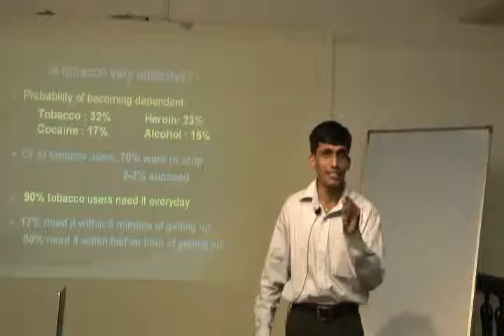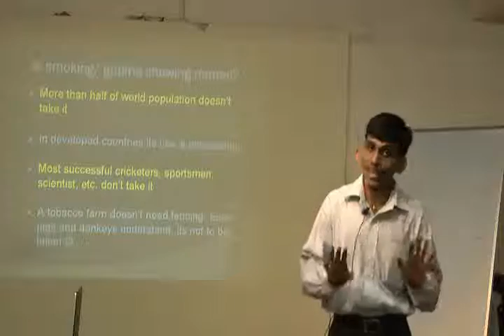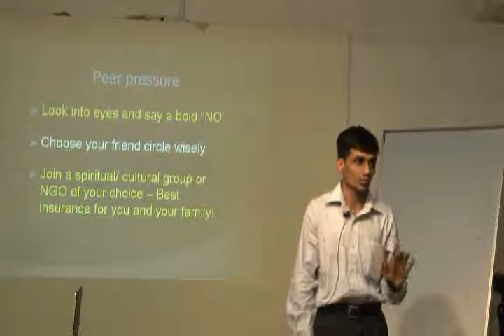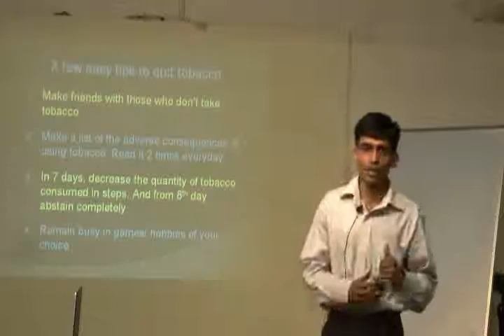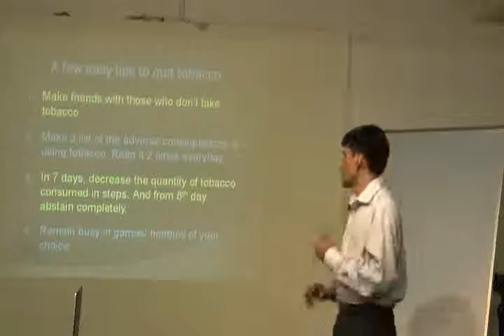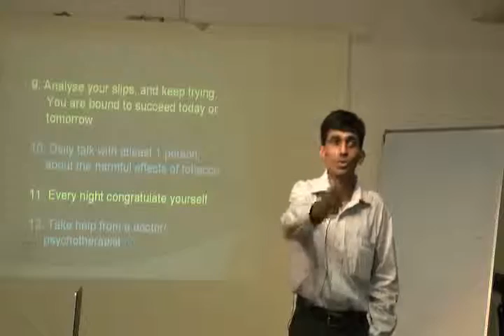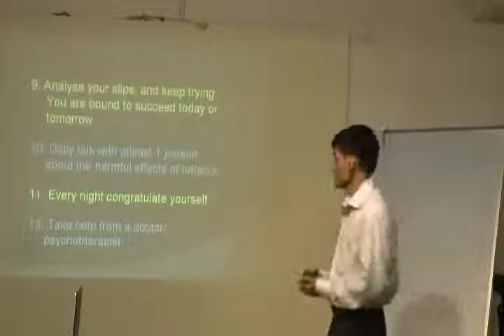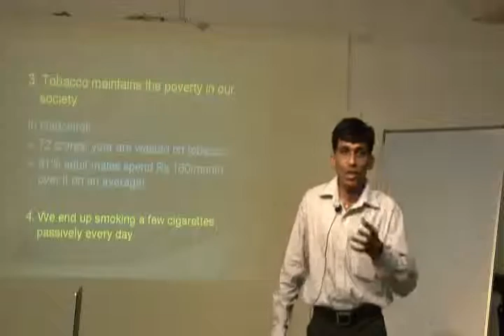Understanding the tobacco epidemic-going beyond Cancer Part 3.wmv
This video is a talk by Dr.Dharav Shah at HELP on 27th Feb '10 : Topic "Understanding the tobacco epidemic-going beyond Cancer ". This is part of the HELP Talk series at HELP, Health Education Library for People, the worlds largest free patient education library